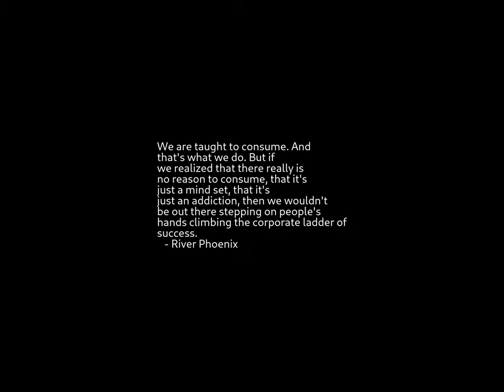Sunrise Time-lapse: Monday, July 24, 2023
On this day:
   Scopes Monkey Trial, 1925
   The ring comes to Bilbo
   Pioneer Day in Utah
   Simon Bolivar's Day in Ecuador and Venezuela
   Ernest Bloch is born, 1880

Today's random fortune, quote, or snark:
Power corrupts.  And atomic power corrupts atomically.